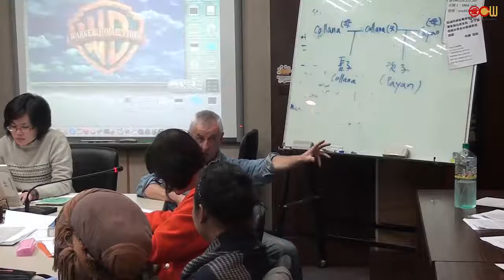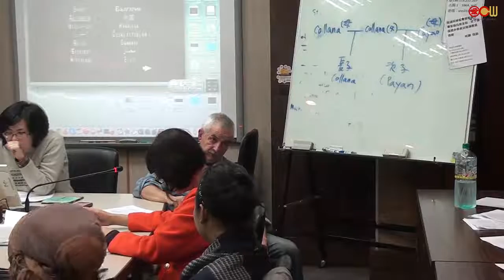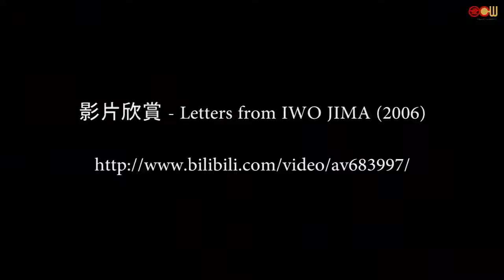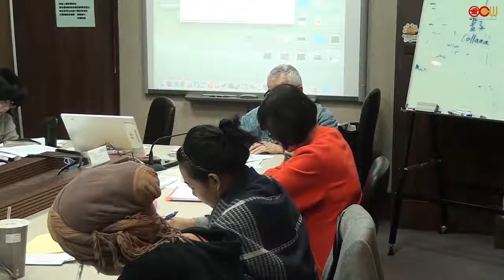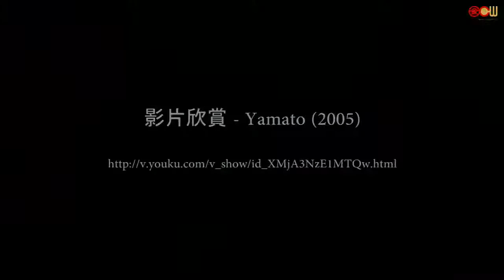Lec 03 Summit meeting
Gen. Mac Arthur meets the Emperor – the proconsul and the defeated god.